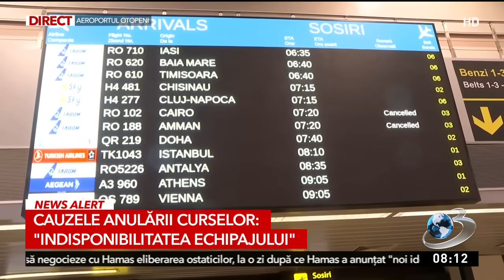12 piloți ai companiei Tarom au anunțat că sunt bolnavi în această dimineață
După ce noaptea trecută au fost anulate trei zboruri după ce piloții companiei au anunțat că sunt bolnavi, potrivit unor surse Antena 3 CNN, în această dimineață, alți nouă piloți au anunțat compania că sunt inapți pentru zbor, având probleme de sănătate. Așadar, se așteaptă noi anulări și întârzieri ale zborurilor Tarom pe parcursul zilei de astăzi.